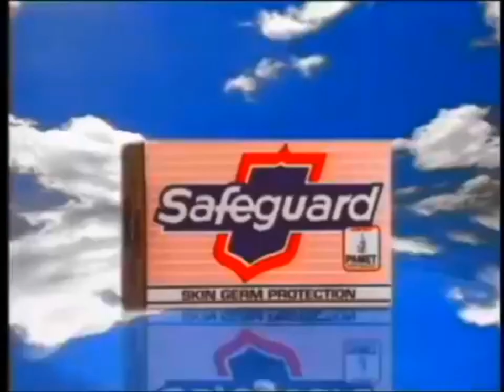Safeguard Pink Soap with More Skin Conditioners "Cinderella" | 45'sec | Philippines | 1994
Philippines TV Commercial.